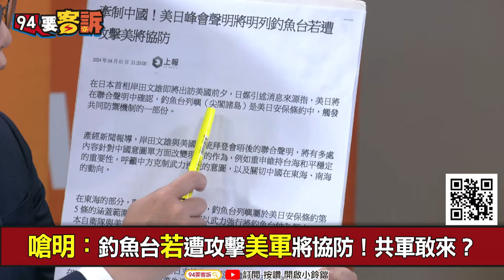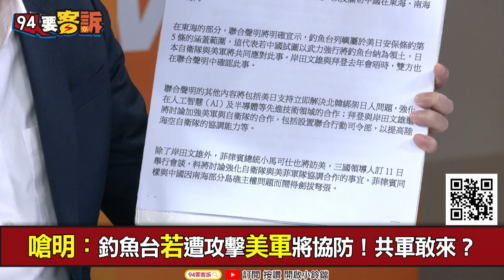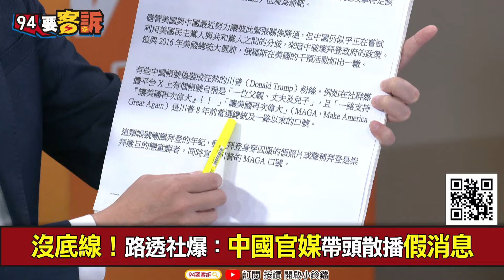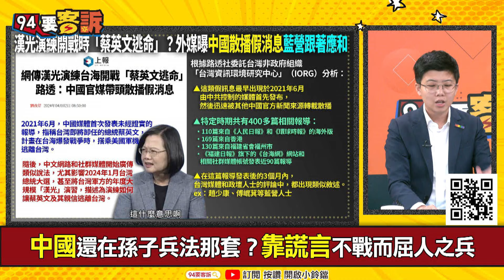【94要客訴】中國媒體刻意講蔡英文逃命！苗博雅：逃命誰逃得過蔣介石？中共若攻釣魚台...美日嗆明反擊！還被抓包川粉攻擊拜登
來賓：台北市議員 苗博雅